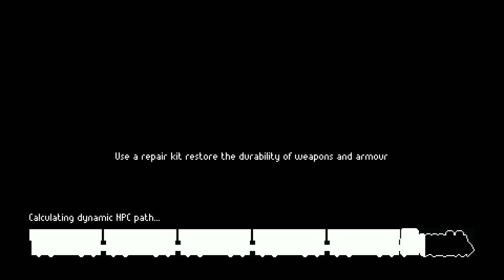LA BESTIA DEL PANTANO - ZERO Sievert Gameplay Español #22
Info de Zero Sievert (extraída de la página de steam):
El mundo llega a su fin. ZERO Sievert te encarga la búsqueda de equipamiento en zonas múltiples, todas ellas ambientadas en una atmosférica y ficticia Europa del Este posapocalíptica. Tu base de operaciones, el búnker, está repleto de comerciantes, estaciones de modificación y áreas donde crear tu propio equipo, lo que te permitirá progresar en tus expediciones por la naturaleza.
Sin embargo, una vez que llegues a lo más recóndito del páramo, la situación se vuelve mucho menos segura. A lo largo de los cinco biomas del juego, al principio te armarás con poco más que una pistola y una botella de agua. Después, dependerá de ti recuperar objetos, derrotar bandidos y, lo más importante, volver con vida.
Ten cuidado, puede que la lluvia radiactiva haya afectado a la fauna local...
Un páramo por explorar
Los mapas generados procedimentalmente hacen que cada excursión al bosque, al centro comercial o al campamento provisional sea diferente, con lugares para esconderse, ubicaciones de botín y distribuciones que cambian constantemente. Adáptate y aprende los secretos de cada mapa para entrar, salir y mejorar.
Modificación completa de las armas
Caza de la forma que se adapte a tu estilo de juego, con más de 30 armas únicas y 150 modificaciones a combinar para convertirte en la mayor amenaza en los páramos de ZERO Sievert. Crea un arma que se adapte a tu estilo o céntrate en las estadísticas para dominar la caza a la perfección.
Saqueo y misiones
Varias series de misiones te guiarán por el mundo de ZERO Sievert. Al hablar con los personajes, irás desvelando poco a poco la información y los conocimientos sobre el mundo que se ha dejado atrás. Además, hay más de 100 objetos diferentes para saquear que se pueden usar para fabricar otros nuevos, mejorar tu propia base y comerciar.
Ten en cuenta que ZERO Sievert no se traducirá al francés, italiano, alemán, español, coreano, portugués brasileño y chino simplificado para el lanzamiento del acceso anticipado, pero se añadirá al juego a su debido tiempo. No te pierdas las actualizaciones.